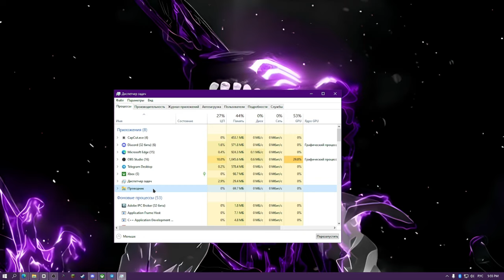ФИКС ВЫЛЕТОВ АТОМИК ХАРТ / ФИКС КРАШОВ В АТОМИК ХАРТ / FIX CRASH ATOMIC HEART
что делать если вылетает Atomic Heart/атомик харт?